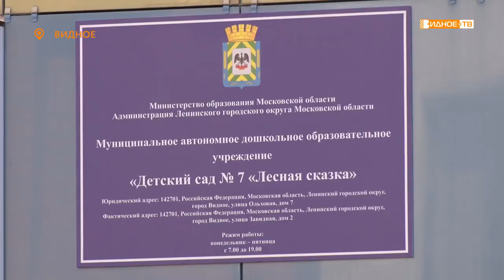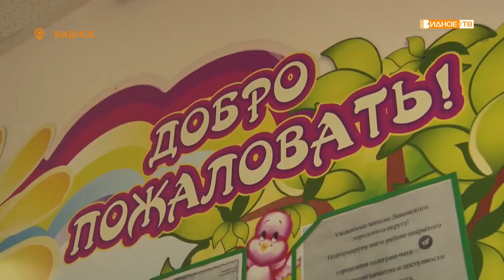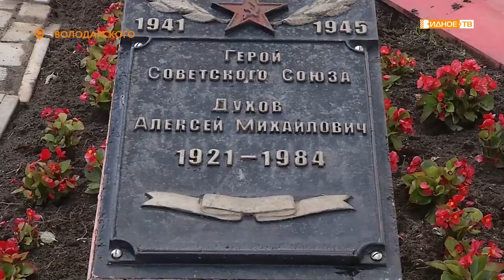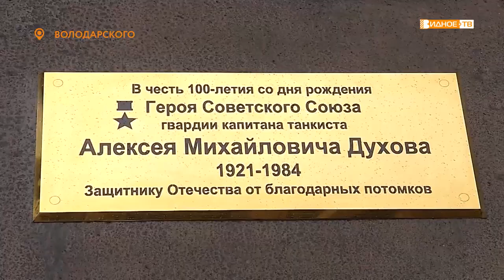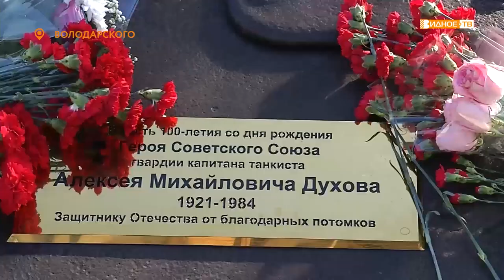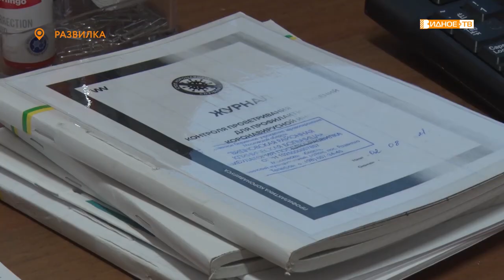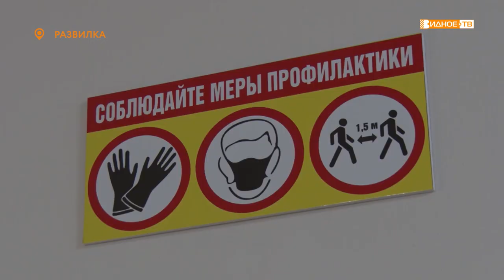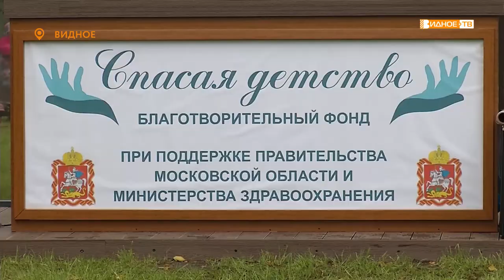Новости телеканала Видное-ТВ (06.09.2021 - понедельник)